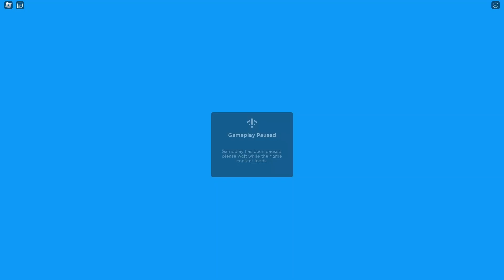★큰쭌TV★ 【로블록스】 크라운피쉬 어드벤처 - 사악한 개가 나를 흰동가리로 바꿨다?! (Roblox Clownfish Adventures)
오늘은 로블록스 크라운피쉬 어드벤처 ( Clownfish Adventures ) 를 해보았습니다.